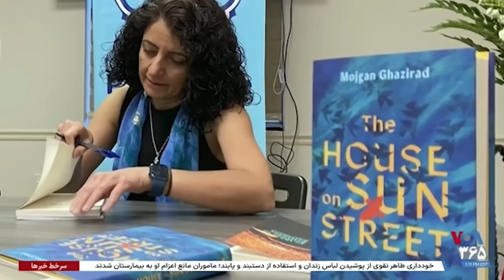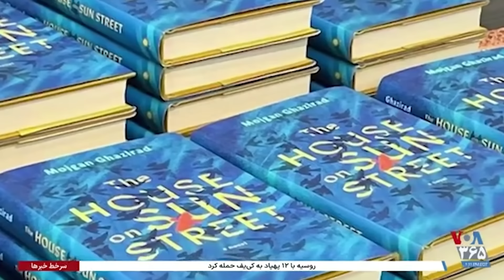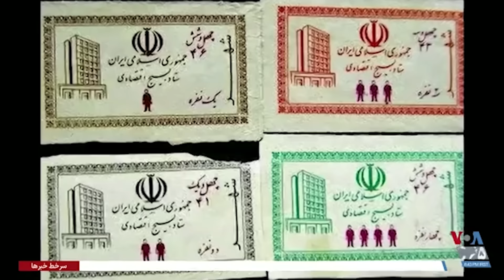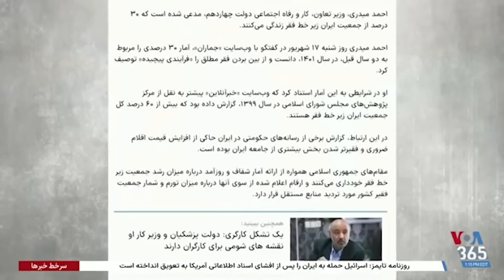از کینه توزی جمهوری اسلامی با اسرائیل چه کسی آسیب می‌بیند؟ از جنگ با عراق تا احتمال جنگی دیگر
از کینه توزی جمهوری اسلامی با اسرائیل چه کسی آسیب می‌بیند؟ گزارش حسن سربخشیان | ویژه برنامه از جنگ در سایه تا سایه جنگ